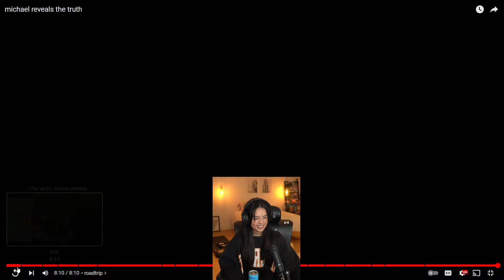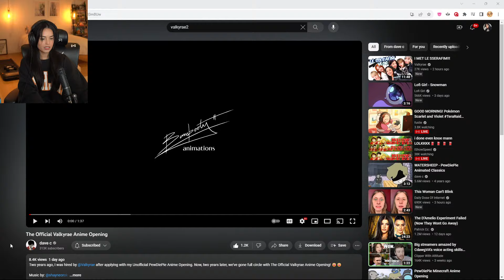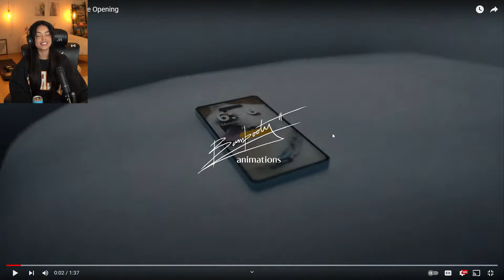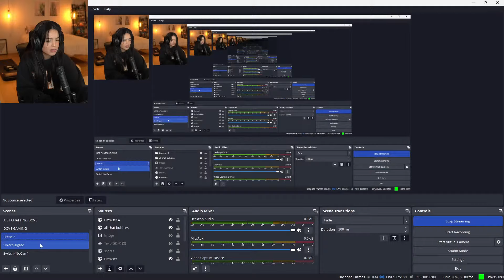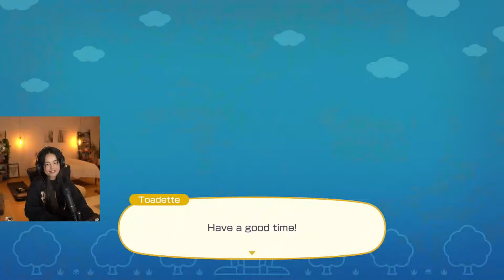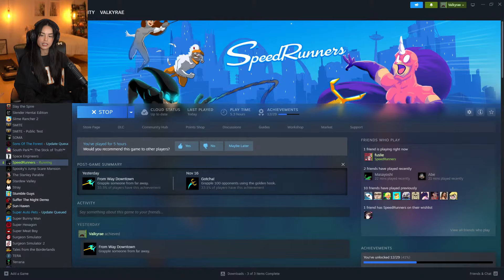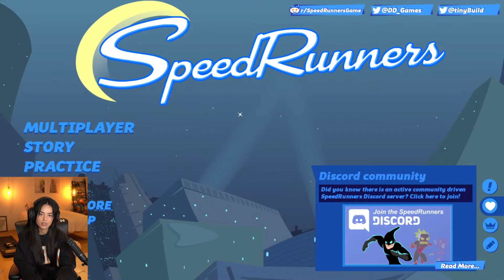🔴Live! MARIO PARTY W/ FUSLIE, BLAU, ELLUM! new vlog today! learnin mario kart tmrrw w squeex!